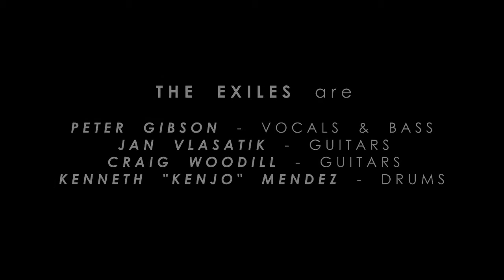Kenjo Mendez - The Exiles - "No One Knows" & "99 Red Balloons" (DrumCam, LIVE @ The St. Regis)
▶ Drum Cam footage with The Exiles performing "No One Knows" by Queens of the Stone Age & "99 Red Balloons" by Goldfinger from the "British Festival Beach Party" @ The St. Regis, Oyster Bay on March 10, 2016.

● The Exiles are:

Peter Gibson - Vocals & Bass
Jan Vlasatik - Guitars
Craig Woodill - Guitars
Kenneth "Kenjo" Mendez - Drums

● Gear & Equipment:

Tama Imperialstar — Poplar Fusion Set:
22" x 18" Kick Drum
10" x 8", 12" x 9" & 16" x 14" Toms
14" x 5" Snare
Tama Speed Cobra — Midnight (Limited Black Edition) Double Pedal

Meinl Cymbals (From L to R):
Classics Custom 18" Trash Crash
Byzance 14" Traditional Hi-hats
Byzance 17" Traditional Medium Crash w/ an inverted Byzance 8" Traditional Splash on top
Classics Custom 12" Trash Splash
Byzance 21" Extra Dry Transition Ride (Mike Johnston Signature Ride)
Byzance 18" Sand Medium Crash w/ an inverted Classics 8" High Bell on top
Byzance 18" Traditional China w/ an inverted 16" Vintage Trash Crash stacked on top
Mb20 20" Rock China

Vater Percussion Sticks:
Mike Johnston 2451 Signatures

Remo Drumheads:
Emperor Ebonies for Toms
Coated Powestroke 77 for Snare
Powerstroke 3 for Kick

Camera:
GoPro Hero 4 Silver